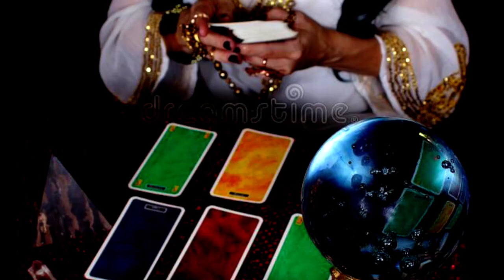HELL ON EARTH!... (From a Prophetic Dream)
Warning dreams are breaking out like crazy! One of these is from a young man who had a prophetic dream warning of things to come. His Name is Ra'Shad.
Could it be, that at times of extreme darkness and chaos, Jesus appears? What do you sense? please share below.